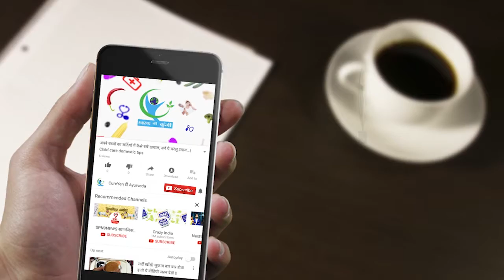मासिक धर्म के दौरान होता है दर्द तो करें ये आसान काम... | How To Remove Menstrual Period Pain